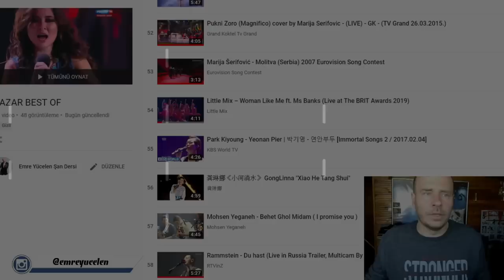Stabil Ses Analizi (Diyafram ve Ses Rengi)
Bu videoya altyazı yazmak için :
If you want to write subtitles on this video :